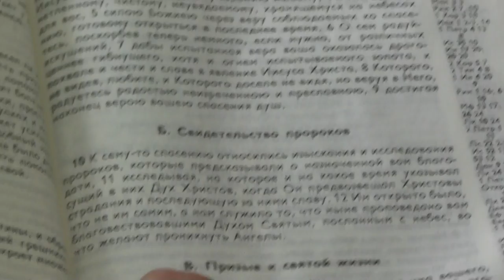Занятие. Духов День. 20.06. 2016